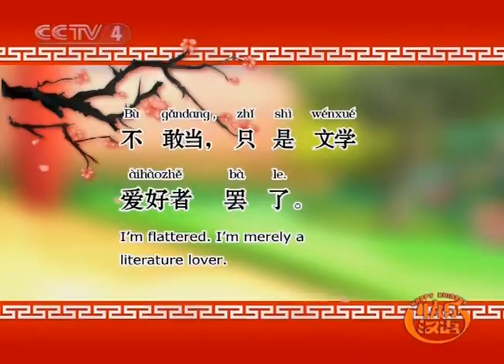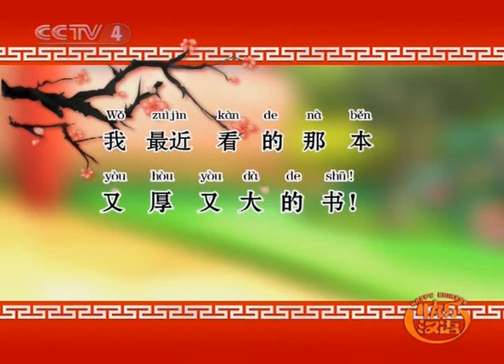Happy Chinese Ep 110 - 快乐汉语 - 文学爱好者 - 下集